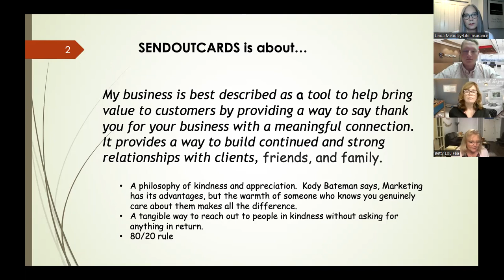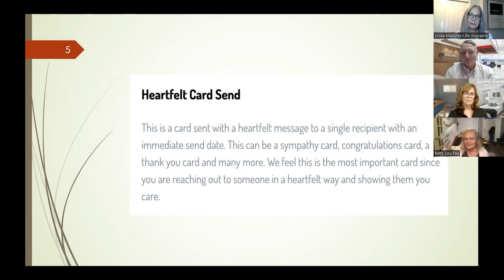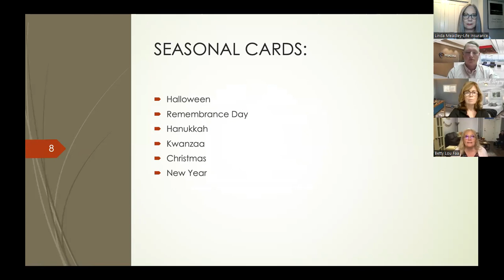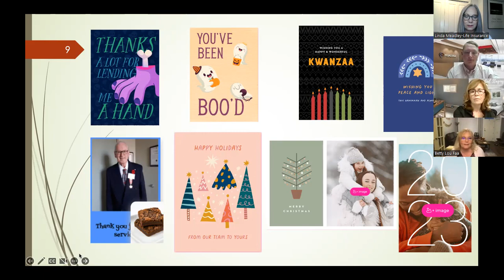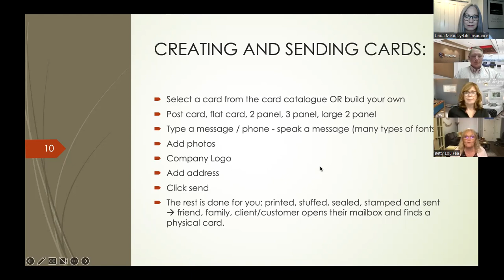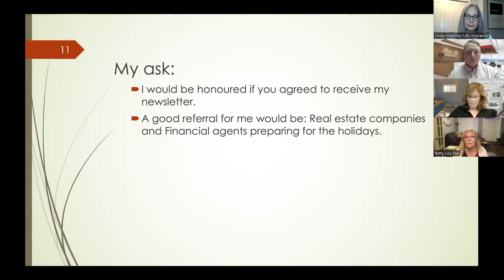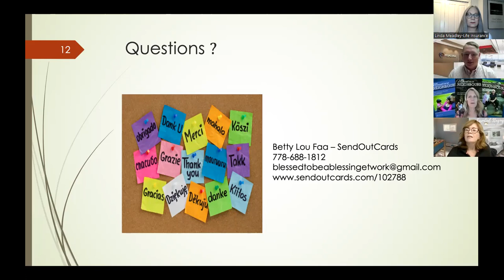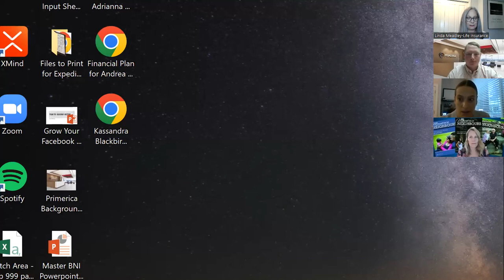BettyLou Faa from Send Out Cards - Feature Presenter October 19 2022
SendOutCards is a relationship marketing company, that offers tools to help bring value to your customers.  Keeping in touch has never been easiser!  You can program cards and gifts to be sent out throughout the year - No more missing another birthday!  Easy convient and can be done on your computer or your cell phone.

During the presentation, Betty Lou answers the following questions:
1. What is SendOutCards?
2. What problems does SendOutCards solve?
3. What does SendOutCards offer?